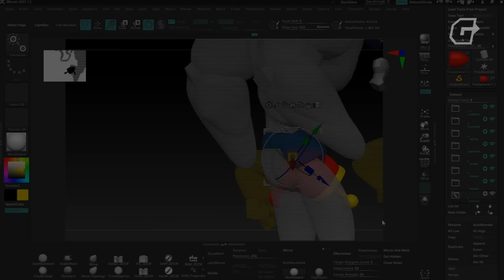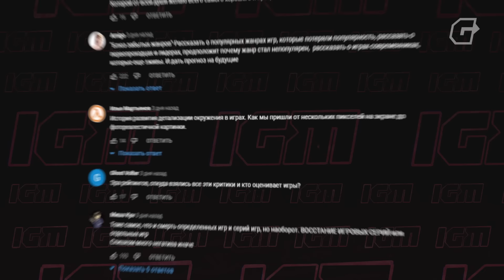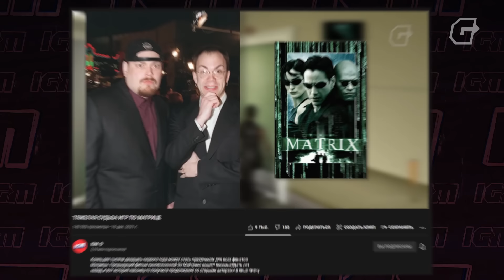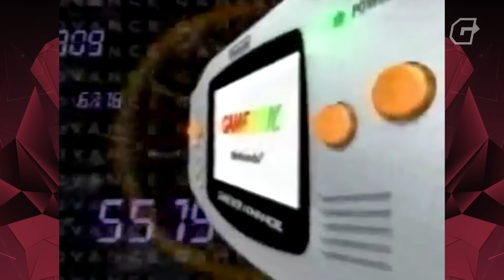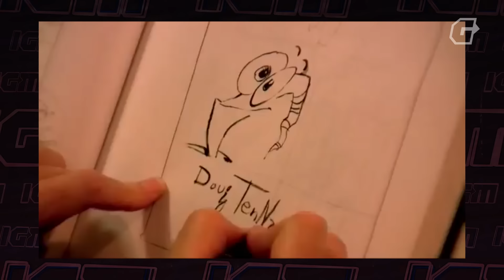Эволюция серии Earthworm Jim (1994 - 2022)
ГРУВИ! ЮППИ! ОУ ЙЕЕ!

Если ты помнишь эти крики червяка Джима, то ты точно пришёл по адресу. Ведь две тысячи двадцать второй год по ходу станет не годом тигра, а годом земляного червя в роботизированном боевом костюме. После долгих двадцати трех лет отсутствия, которые Джим по его собственным словам провел в рехабе, великий укротитель коров и защитник щенят возвращается с новыми силами. В этом году старина Джимми получит новёхонький анимационный сериал и долгожданную четвертую часть, работа над которой началась аж в две тысячи восьмом. Ох, лучше про срок разработки и не вспоминать. Всей редакцией надеемся, чтобы эти злодеи не перенесут релиз в очередной раз. Короче, давайте верить в лучшее, а лучшее — это культовая серия EARTHWORM JIM, в которую рубились все школьники в девяностые годы прошлого века. Заинтересовал? Тогда смотрите ролик!